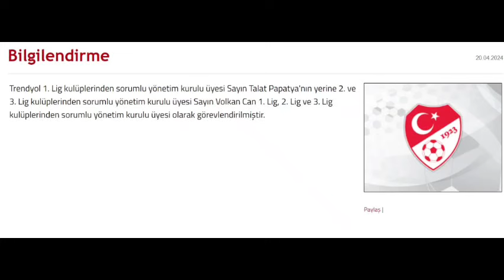Ali Koç 'istifa etsin' dedi Mehmet Büyükekşi terfi ettirdi. TFF'den çılgına çevirecek karar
Fenerbahçe ve Kulüpler Birliği Başkanı Ali Koç'un isim vermeden 'istifa etmeli' dediği TFF Yönetim Kurulu Üyesi Volkan Can'a yeni göreve atandı.
Kulüpler Birliği geçtiğimiz günlerde toplanmış, Türkiye Futbol Federasyonu'nun (TFF) bir an önce istifa edip, olağanüstü seçim kararı almasını istemişti.

Bu taleplerinin karşılık bulmaması halinde olağanüstü genel kurul için imza toplanmasına devam edileceği belirtilmişti.

Toplantı sonrası açıklama yapan Fenerbahçe ve Kulüpler Birliği Başkanı Ali Koç, TFF yöneticilerinden bazılarının alt liglerden kulüpleri arayarak 'imza vermeyin' dediğini açıklamıştı.

Koç, "İsim vermeyeceğim ama TFF yöneticilerinden bazılarının özellikle alt lig kulüplerini arayarak menfaat ve maddi anlamda destek konuşmaları yapmalarını son derece yadırgadık. TFF'nin bir yönetim kurulu üyesinin, kulüpleri arayarak 'imza vermeyin' demelerini sizlerin önünde açıklamak istedik. Doğru olanı, bu arkadaşın istifa etmesi" demişti.Bu ismin 2. ve 3. Lig kulüplerinden sorumlu yönetim kurulu üyesi Sayın Volkan Can olduğu iddia edilmişti.

Türkiye Futbol Federasyonu'ndan flaş bir hamle geldi. Görevinden istifa eden Talat Papatya'nın yerine Ali Koç'un isim vermeden istifasını istediği Volkan Can'ın getirildiğini duyurdu.

TFF'den yapılan açıklama şöyle